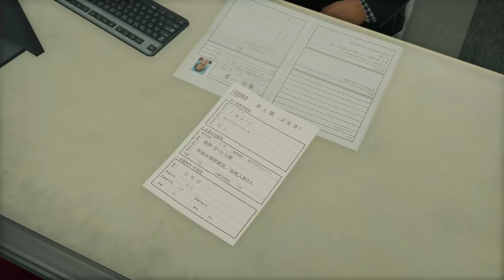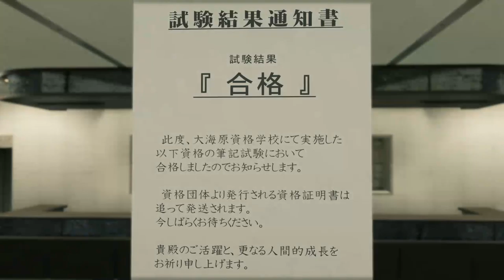Yakuza Like a Dragon - Gameplay Xbox Series X Español #4